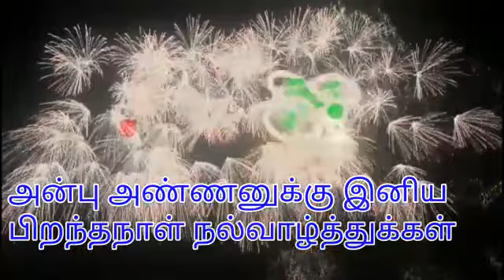THANKS TO MY LOVELY ANBU BROTHER KRISHNAGIRI VAJRA LEADER ILANCHEZHIYAN